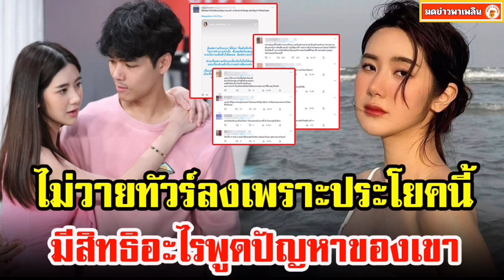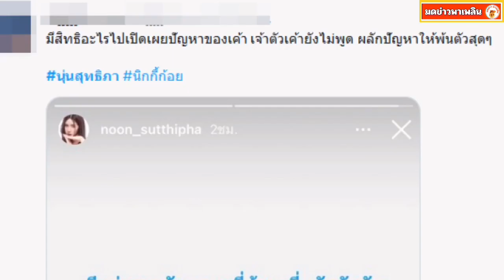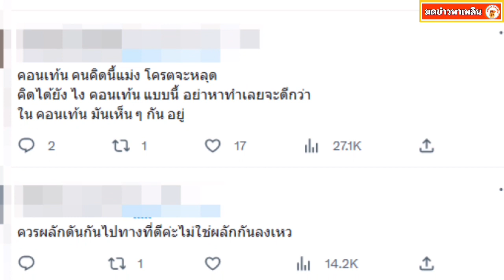ไม่วายทัวร์ลง หลังนุ่น สุทธิภา โพสต์ชี้แจงดราม่า ชาวโซเชียลลั่นมีสิทธิอะไรพูดปัญหาของเขา